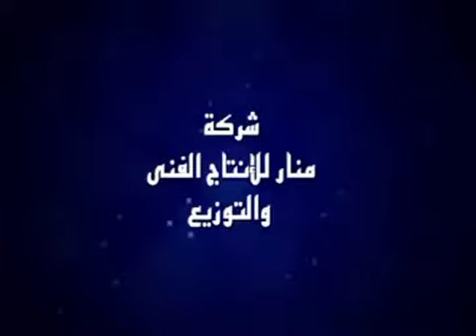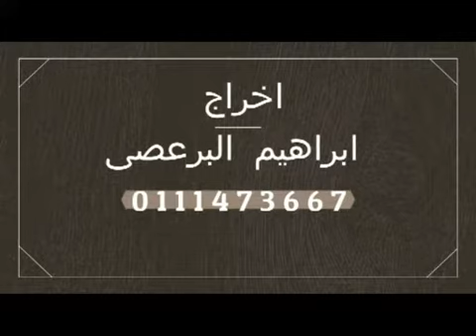حامد الفرجاني سماح